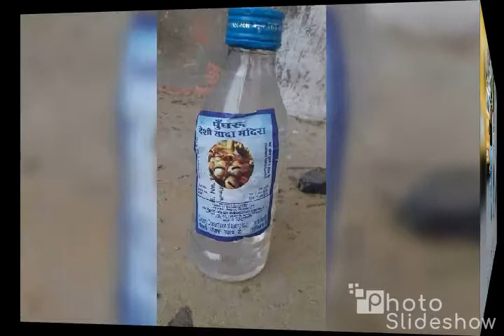सबसे गन्दा गाना 4